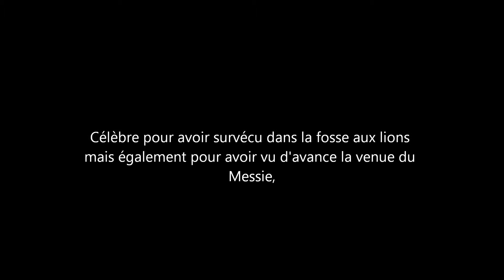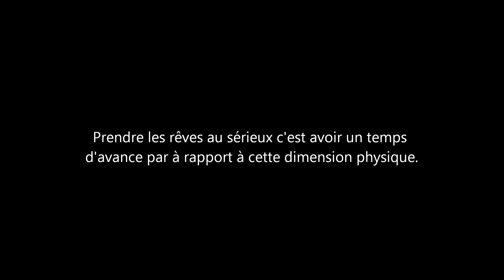Daniel, l'interpréteur de rêves